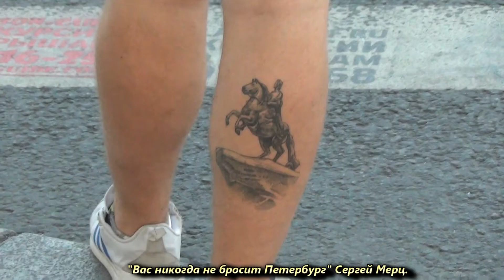Санкт-Петербург август 2020. Невский проспект. Дворцовая. Стихи о Санкт-Петербурге. St. Petersburg